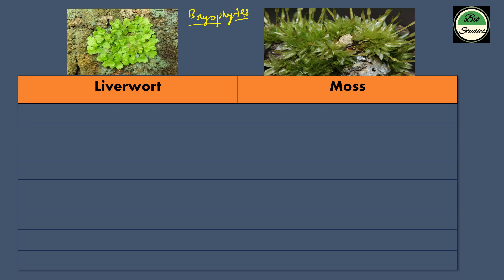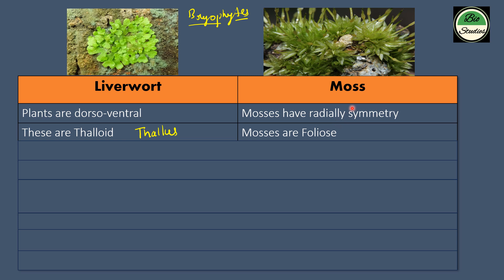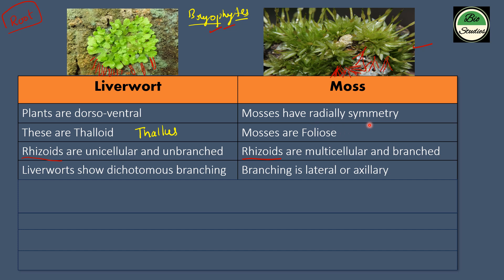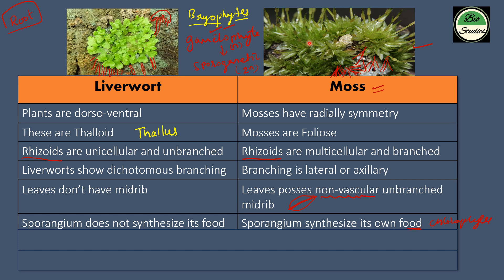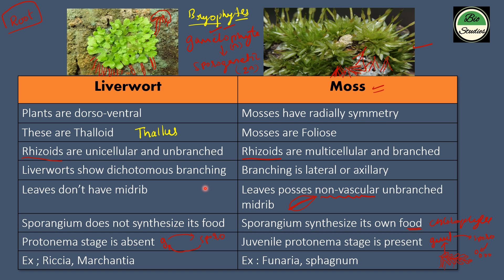(Bryophytes) Liverworts and Moss Differences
Difference between Liverworts and Moss